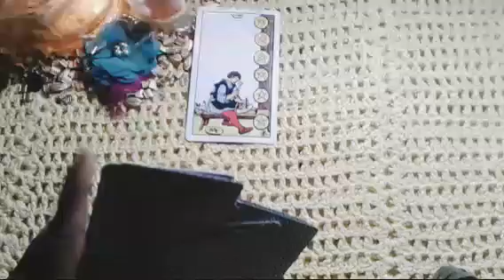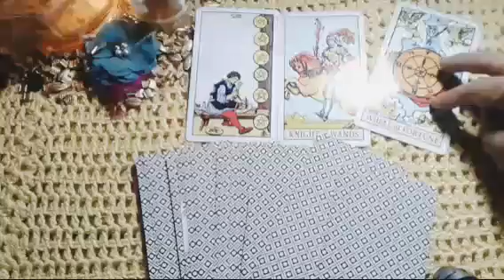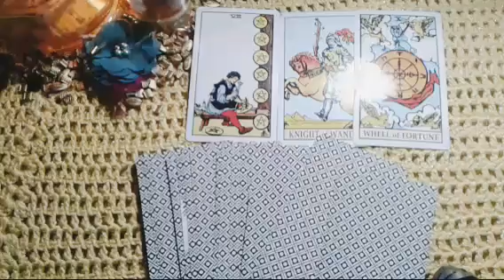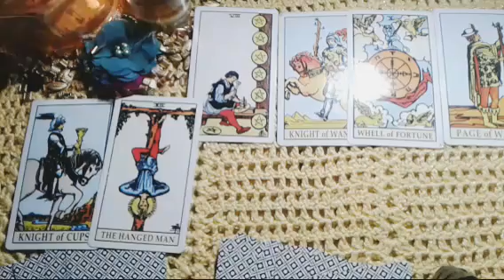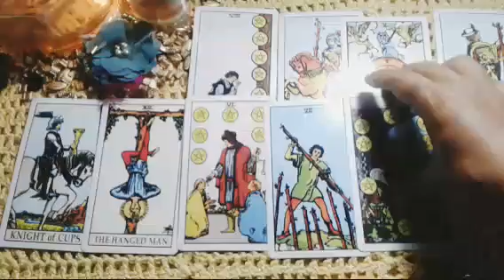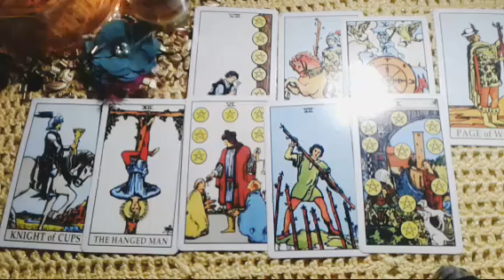zodiak cancer mau ngasih surprise buat orang -orang yang terkasih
cancer lagi di beri kemudahan oleh alam semesta dalam mencari rezeki di pengujung tahun 2021